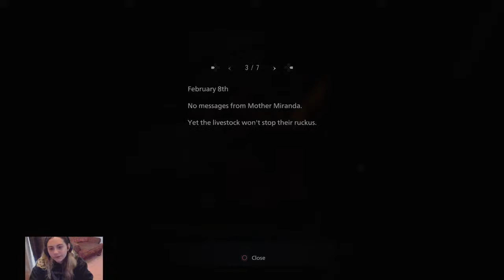Resident evil village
Loves gaming